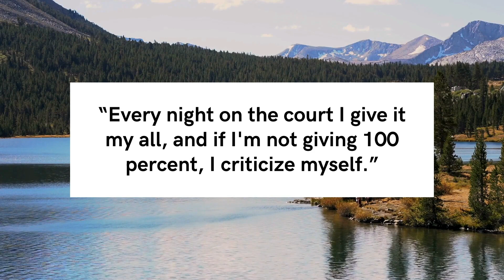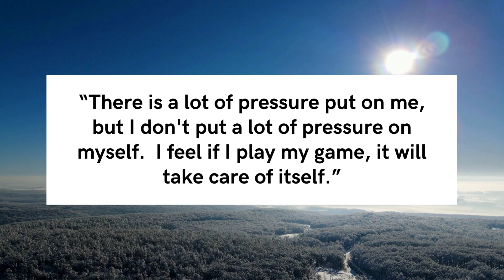LeBron James Motivational Quotes - PillowQuotes 🚀